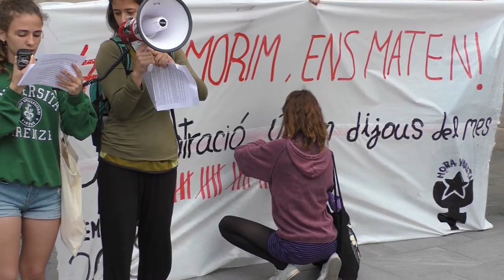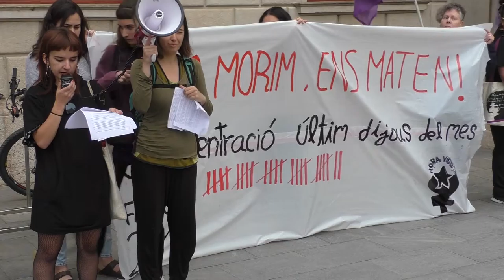Concentració en rebuig a la sentència del cas «La Manada» a Reus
Avui ha sortit la sentència del cas "La Manada", grup que va violar a una companya durant les festes de Sant Fermí del 2016. Aquesta sentència condemna els cinc acusats per abús, i no per violació en grup. Ràpidament s’han organitzat concentracions de rebuig a tot Espanya. A Reus se’n han realitzat dues. Una a les 7 de la tarda, més institucional, i aquesta, a les 8, organitzada pel col·lectiu feminista L’Hora Violeta.
Avui ha estat el dia de la Visualització Lèsbica i ja estava previst la realització d’una concentració a la Plaça del Mercadal per condemnar tots els assassinats masclistes, per assenyalar la institucionalització de la violència masclista i per reivindicar que les dones lesbianes estimen com volen.
Degut a la gran quantitat de gent concentrada la concentració ha finalitzat en una manifestació pels carrers de Reus.
El col·lectiu l’Hora Violeta es concentra cada darrer dijous de mes al Mercadal per denunciar els feminicidis.